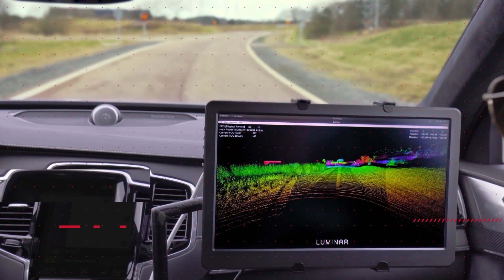Lexus Steer By Wire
RZ ќе биде првиот модел на Lexus во Европа „управуван преку жица“ и доаѓа до крајот на 2024 година. Технологијата „Steer-By-Wire“ на Lexus работеше непречено за време на тестирањето минатиот месец во Јапонија, давајќи ги истите повратни информации што возачот би ги очекувал од автомобил со механички пренос на управувањето. Тоа ја охрабри премиум марката на Toyota да најави дека по Јапонија, каде ќе го понуди својот електричен кросовер RZ и европските купувачи ќе го почуствуваат благодетот на управување преку жица, веќе кон крајот на идната година.